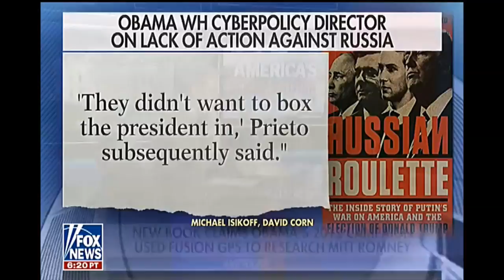Fox News Obama Used 2012 Campaign Money To Investigate Mitt Romney